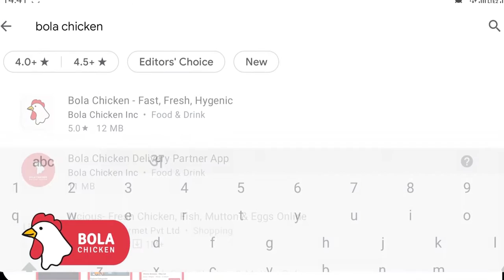ऑक्सिजन कमतरता व पुरवठा बाबत मोठा निर्णय.